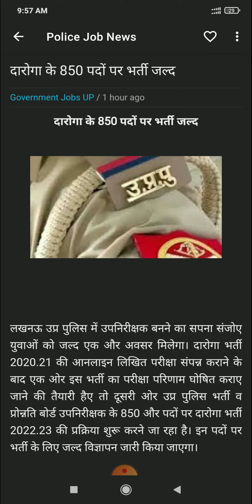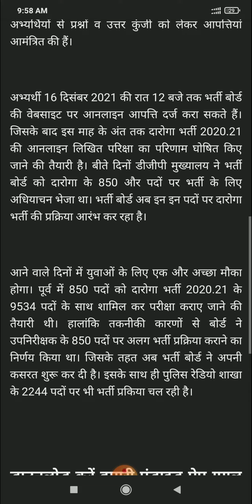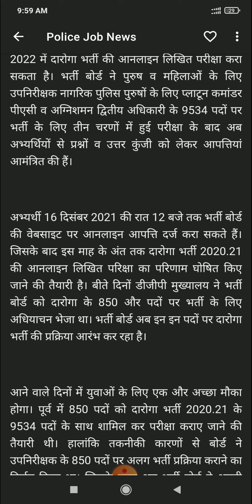UP SI 850 पदों पर भर्ती जल्द यह रहा नोटिस upsi up police